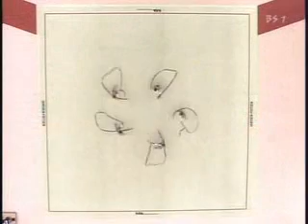Russie Ruban Aeon Cup 2006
Russie Ruban Aeon Cup 2006 jpon